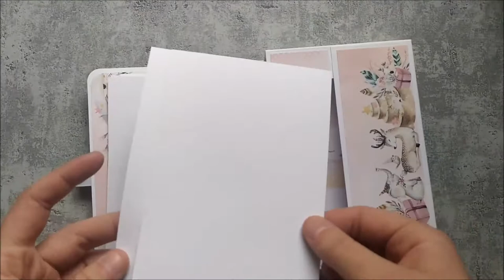Pudełko na fotomaty || Photo box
Przedstawiam Wam pudełko na fotomaty wykonane z tutorialu Asi Szulik z okazji Światowego Dnia Scrapbookingu.